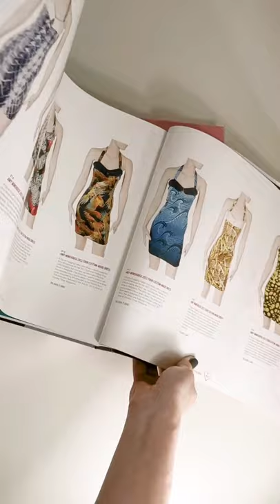Unboxing Amy Winehouse - Julien's Auctions Catalogue Christelle Bilodeau Portrait Artist